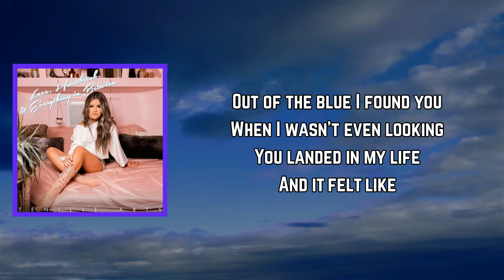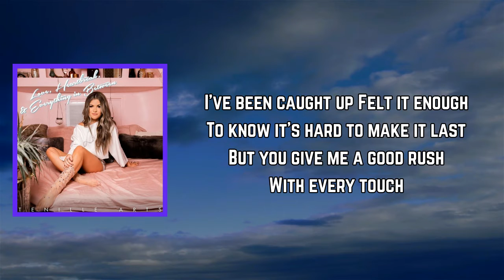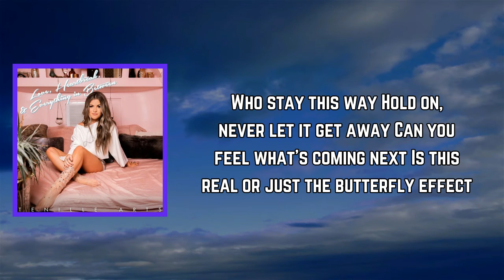Tenille Arts - Butterfly Effect (Lyrics)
Butterfly Effect Lyrics:

[Verse 1]
When I wasn't even looking
You landed in my life
And it felt like
I opened up my eyes and I came alive
Like color in the dead of the night

[Chorus]
Can we stay this way
Hold on or will we let it get away
Can you feel what's coming next
Is this real or just the butterfly effect
Just the butterfly effect

[Verse 2]
I've been caught up
Felt it enough
To know it's hard to make it last
But you give me a good rush
With every touch
You open up my eyes and I come alive

[Bridge]
I'm loving how I'm feeling like I'm floating away
Maybe we can be the ones

[Chorus]
Who stay this way
Hold on, never let it get away

Love,Heartbreak,&EverythinginBetween